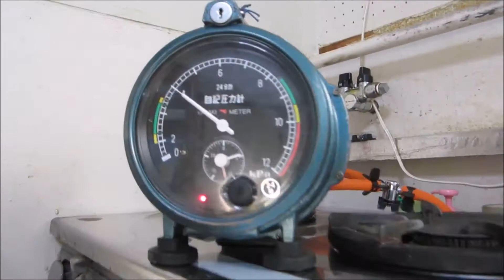LPｶﾞｽ 法定 保安 点検 ２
以前、撮影した動画です。

※「ＬＰガス 保安員」が家の外に行って、
台所に誰もいなくなった時に撮影してみました。

※フリーBGMの音声は入れてません。